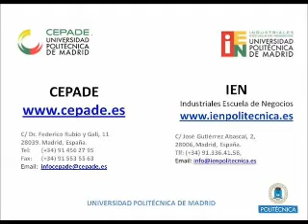Modelo parasitario chino de expansión económico.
Este señor nos explica uno de los movimientos de la economía mundial que nos afecta a todos: China se expande y sus comercios, incluso los más pequeños, tienen una forma de actuar que influye negativamente incluso en las economías más locales; Incluso en el lugar más apartado de España. Su método de trabajo no tiene ninguna competencia en ningún lugar donde se implantan, además no consumen casi nada en el entorno donde se implantan y sus beneficios van dirigidos casi exclusivamente a su país. Tampoco suelen generar puestos de trabajo.